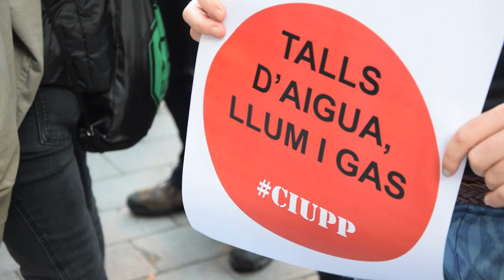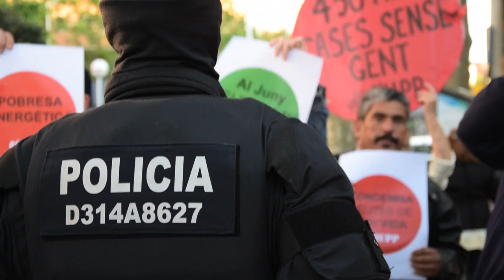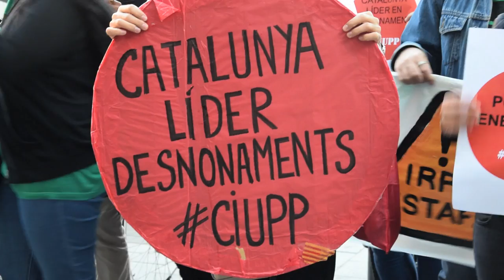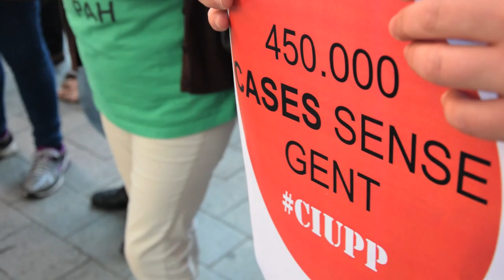'Escraches': l'alè de la PAH al clatell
Redacció: Gemma Garcia
Audiovisuals: Sònia Calvó, Anna Montull
So: Andrés Galarza

Fa uns tres anys, un activista argentí va fer un taller a la PAH sobre escraches, una pràctica política que va aconseguir mostrar el que no es veia: els responsables de la repressió durant la dictadura militar a Argentina. Aquell aprenentatge va guardar-se a la caixa d'eines i més tard, el 2013, quan la Iniciativa Legislativa Popular (ILP) arribava al Congrés, el van recuperar i adaptar. Si a més de 10.000 km, l'escrache s'havia convertit en la condemna social a falta de condemna judicial, a l'Estat espanyol pretenien que esdevingués una eina per pressionar, assenyalar públicament, a més d'apropar la realitat d'afectades a diputades i regidores. La PAH havia decidit que si els polítics no escoltaven el carrer, el carrer es faria escoltar. Des d'aleshores, els escraches al conjunt de l'Estat, s'han anat succeint per cicles polítics: primer, quan el PP va bloquejar la ILP al Congres, més tard, durant la campanya de les eleccions europees i ara, en el context de les municipals, amb la proposta de ILP catalana.

Artur Mas, Alberto Fernández Diaz, Mariano Rajoy, Alicia Sanchez Camacho, Josep Rull, Francesc Homs, Xavier Trias, Garcia Albiol... la llista és quilomètrica. Només durant les darreres setmanes, s'han fet 25 escraches per tot Catalunya. El darrer ahir, en l’acte de tancament de campanya de CiU a Barcelona. Silenciosament, s'han plantat a una fira, davant d'una escola -on, a l'interior, dues activistes van ser agredides per militants del PP-, o a una plaça. En tots aquells espais on CiU o PP celebraven un acte, la PAH amb l’Aliança contra la Pobresa Energètica ha irromput amb la seva pròpia campanya: que s'aprovi  la ILP catalana que impulsen juntament a l’Observatori DESC. Compta amb més de 150.000 signatures i el suport de tots els partits polítics catalans a excepció de convergents i populars. De fet, estan a tocar d'aconseguir l'aprovació de la iniciativa, només caldria el suport de dues diputades més. El portaveu de la Plataforma Carlos Macías insisteix en que canviïn d'opinió i desobeeixin la disciplina de partit. De fet, es dóna la paradoxa que 30 de la seixantena de municipis que han aprovat una moció de suport a la ILP, estan en mans de CiU. Si el gir de dues diputades es fes efectiu, s'aprovaria un text que, no només garantiria la dació en pagament, la moratòria de desnonaments i el lloguer forçós, sinó que alhora, garantiria aigua, llum i gas a totes aquelles famílies que tenen dificultats per pagar les factures, actualment 320.000 a Catalunya. Maria Campuzano de l'Aliança contra la Pobresa Energètica recorda que “l'accés a un habitatge digne ha d'incloure uns subministraments bàsics”.